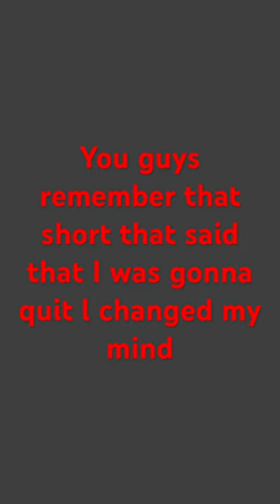December 6, 2023